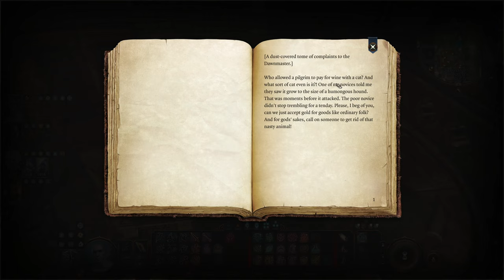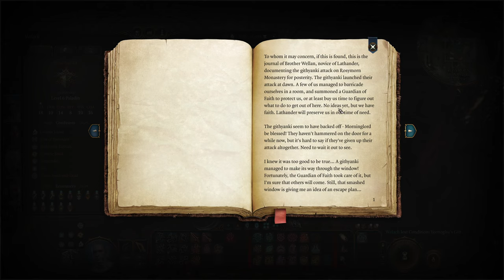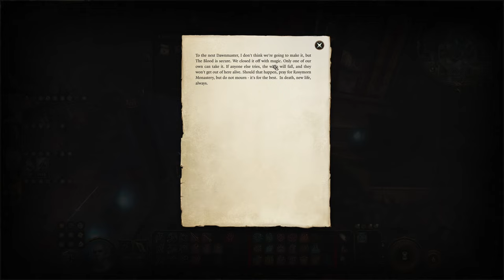ROSYMORN MONASTERY | Baldur's Gate 3 - Dark Urge Oathbreaker Paladin Playthrough #22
Let's play Baldur's Gate 3! Look, we all have urges. For example, I must boop the snoot. Others have darker urges. That's why Larian Studios brought us the Dark Urge origin. This playthrough features an Oathbreaker Paladin trying to hold on to the last vestiges of his honor.
SETTINGS: Balanced

ARE YOU NOT ENTERTAINED? I really would appreciate any and all feedback so I can put out better content. If you did enjoy, mine is a small channel and every like means so very much.